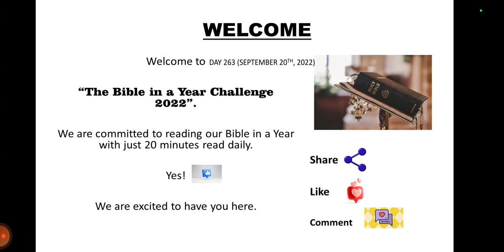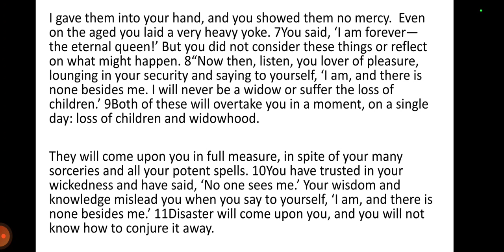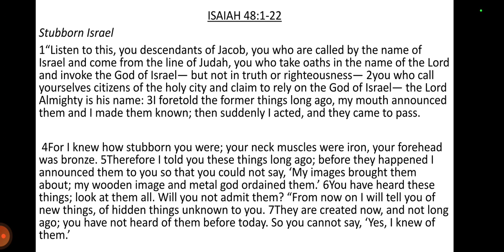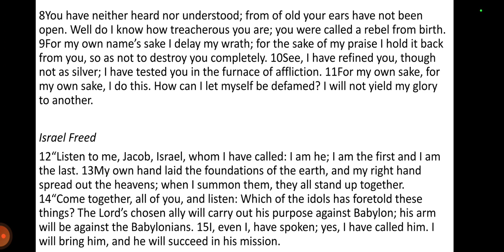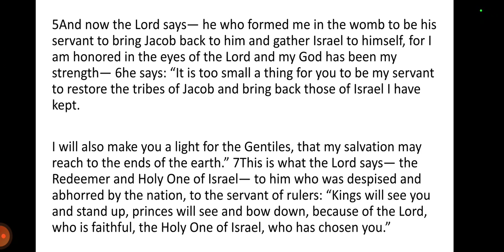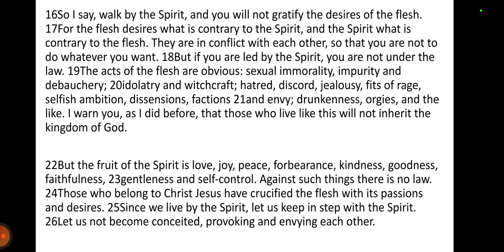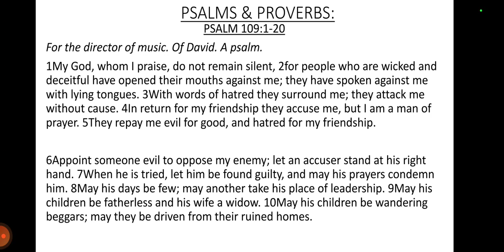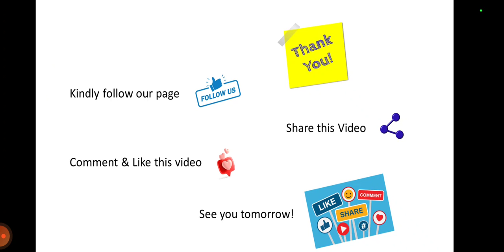DAY 263- SEPTEMBER 20th, 2022. BIBLE IN A YEAR CHALLENGE